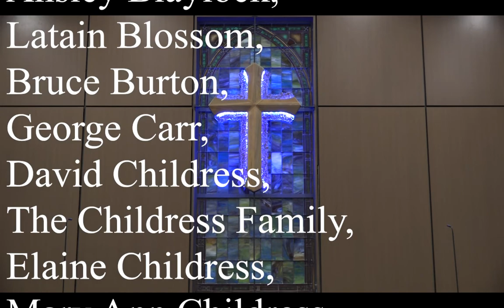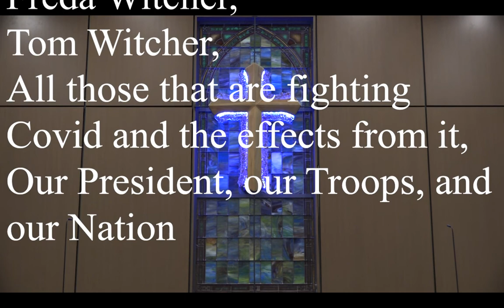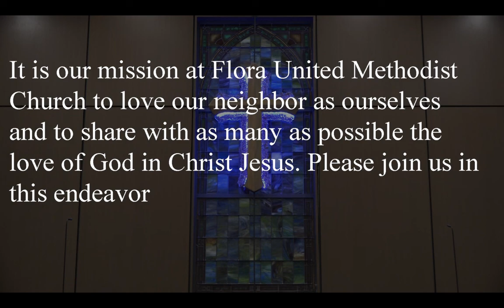Sunday Feb 28 2021 Video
Feb 28 Service